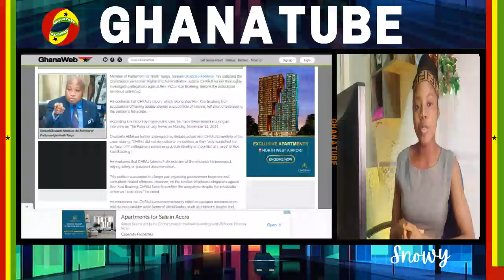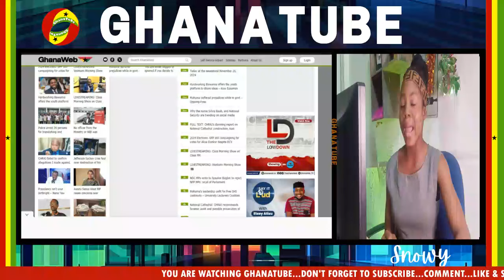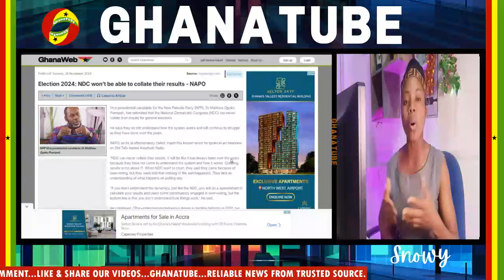βREAK!.Akufo Addo Ȿummons Ablakwa With Immediate Effect? Over His Allegations Against